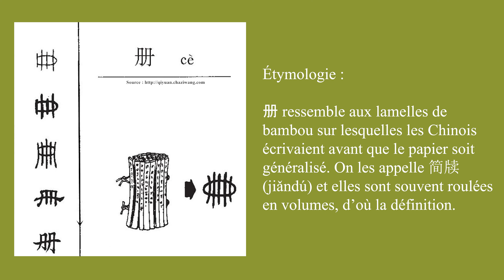Calligraphie chinoise un caractère par jour 58 : 册 volume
Le caractère 册 est un pictogramme, figure des lamelles de bambou enfilées et sur lesquelles les Chinois prennent des notes avant l'introduction généralisée du papier.